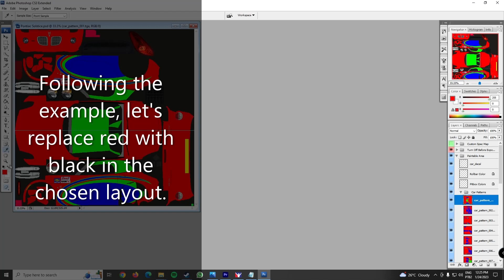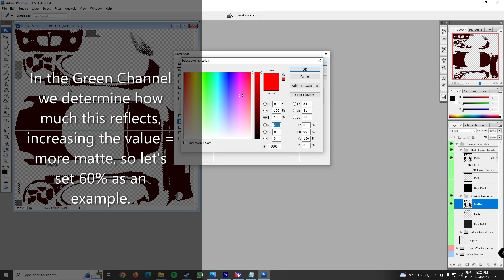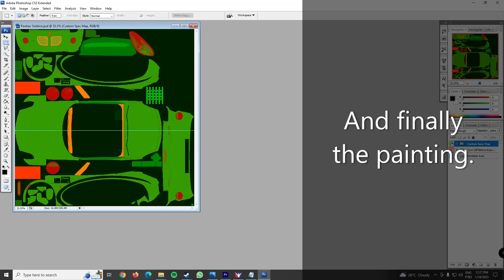iRacing - How to make a matte specmap in just a few minutes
Learn how to make a matte specmap in a simple and easy way in a few minutes!

Let me know if you have any questions or if you managed to do it in the comments.